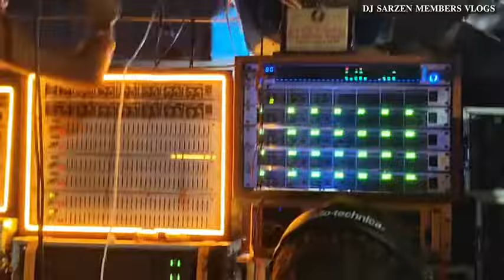लाखों लोगों ने Dj Sarzenका स्वागत कियाvideo credit#dj sarzen member vlog